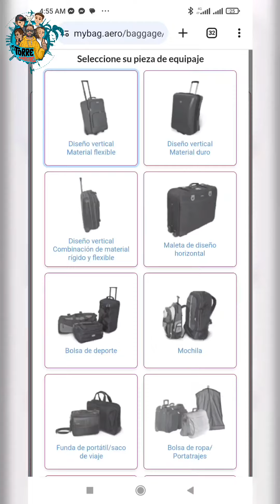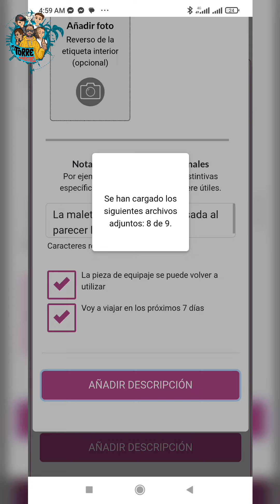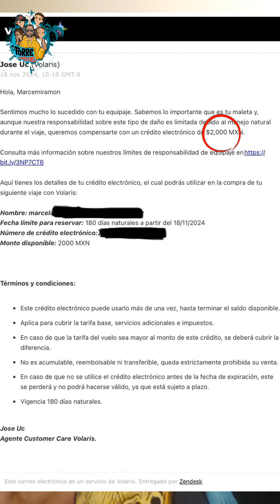¡Aerolínea ROMPIÓ la Maleta! 😱 Así logramos que nos PAGARAN 💸 (con tips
En este nuevo video de "De la Torre Adventures" les contamos cómo Volaris nos dañó la maleta en un viaje reciente.  😡 ¡Ya nos había pasado antes y no nos pagaron!  😠 Pero esta vez, decidimos luchar por nuestros derechos y ¡logramos que nos indemnizaran! 💪

Te mostramos TODO lo que sucedió, paso a paso, desde que descubrimos el daño hasta que recibimos el pago. 🤑 Además, te damos los mejores tips para que tú también puedas reclamar y obtener una indemnización si te pasa lo mismo. ✈️

No te pierdas esta aventura llena de drama, tensión y ¡justicia! 🔔

Déjanos un comentario contándonos tu experiencia con Volaris o alguna otra aerolínea 👇
Volaris, maleta dañada, equipaje dañado, indemnización, reembolso, reclamo, aerolínea, viaje, aeropuerto, vuelo, derechos del pasajero, tips de viaje, De la Torre Adventures.